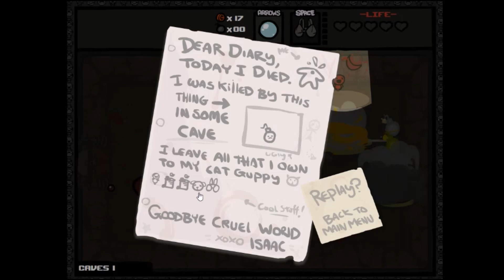Binding Of Isaac - Fly's, Pills And Mom's Bra